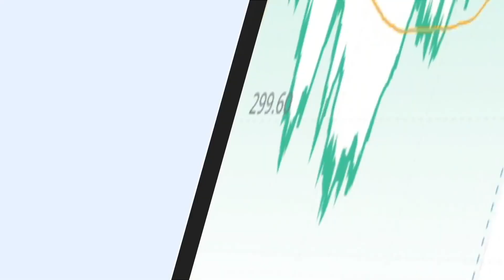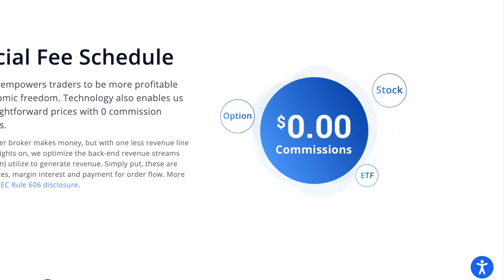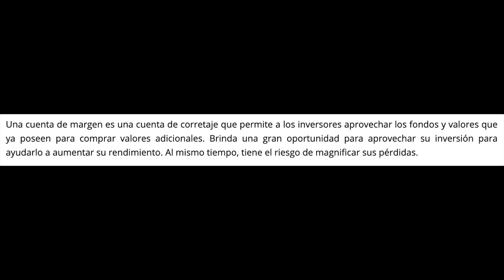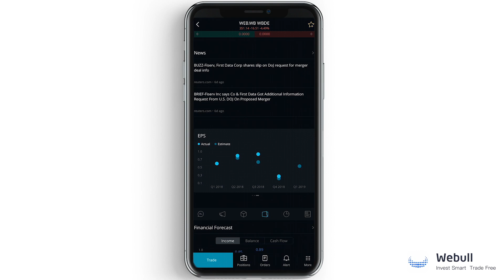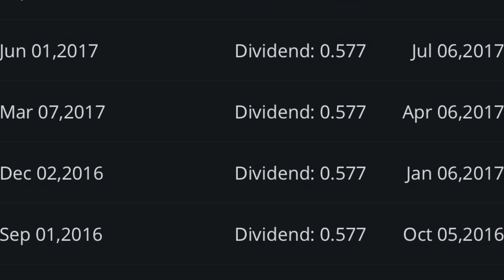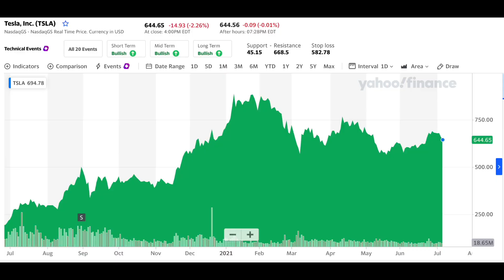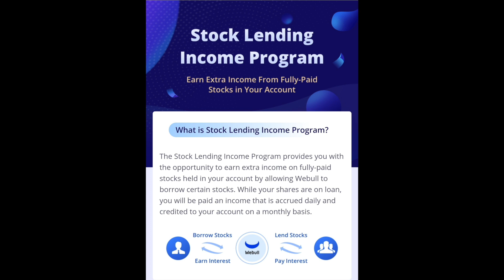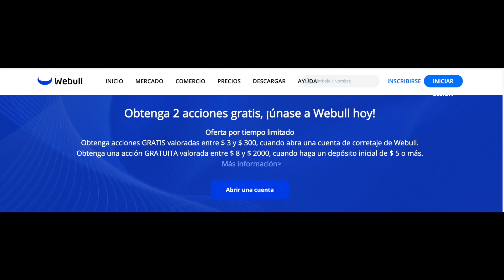¿Como Ganar Dinero con Webull? Invertir en Bolsa de Valores y Criptomonedas en Español Tutorial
Webull es un broker de acciones con una plataforma comercial fundada en el 2017. Aqui puedes comprar mas de 6,000 acciones, ETF, opciones, Bitcoin y otras criptomonedas.

Webull no cobra comisiones por ningúna transacción que incluye la compra y venta de acciones de la bolsa de valores o de las criptomonedas como Bitcoin.

Para abrir una cuenta: debe tener al menos 18 años y tener un número de seguro social válido (o número de identificación como un ITIN). También deberás vivir en los EE. UU. O en un territorio de los EE. UU. Y tener ya sea una ciudadanía estadounidense, o una tarjeta de residencia permanente o una visa.

Las 3 maneras de ganar dinero por Webull es:
1. invertir en acciones que pagan dividendos
2. Invertir por Ganancia en Capital
3. Programa de Ingreso por Prestamo de Acciones

No soy un asesor financiero. Nada de esto debe interpretarse como un consejo de inversión, es solo para fines de entretenimiento. Antes de invertir, consulte a un profesional autorizado.  El video es preciso en la fecha de publicación, pero es posible que no lo sea en el futuro.
finanzas personales 2021
finanzas personales
libertad financiera
educación financiera